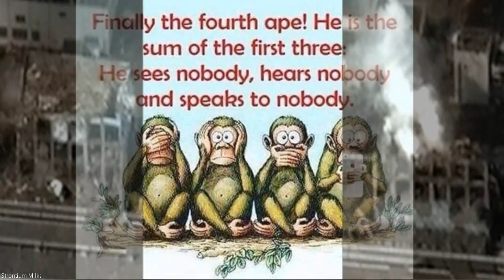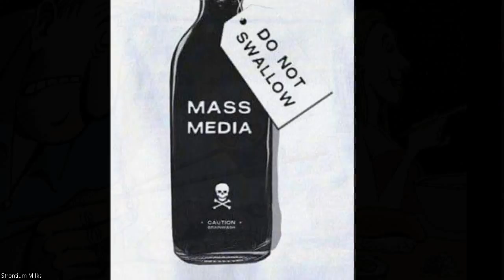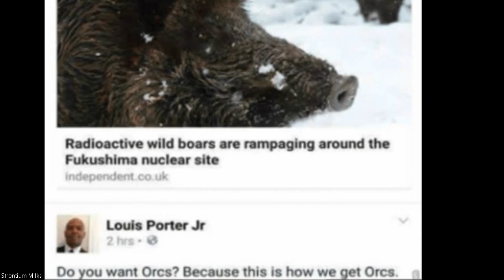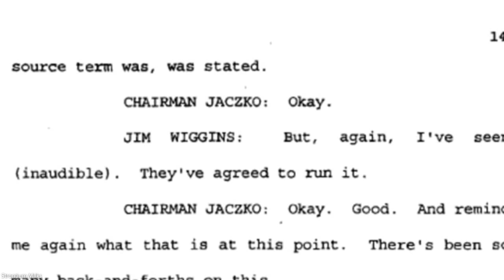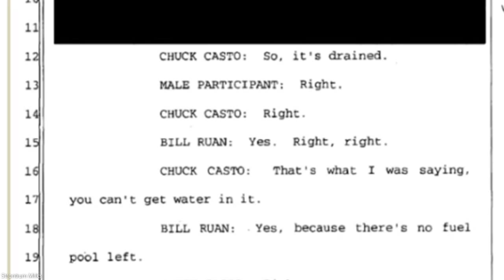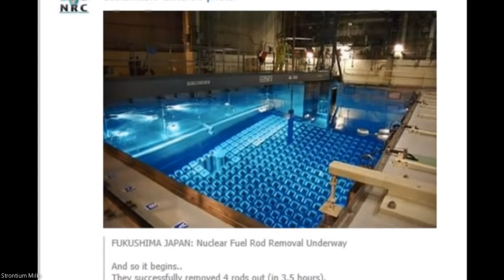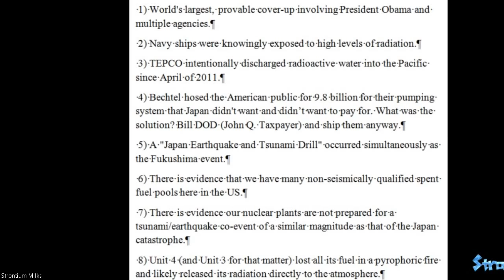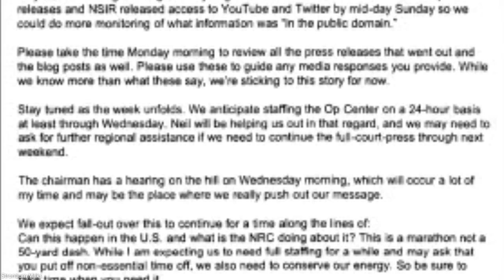Scariest Navy Mission Fukushima Sickens 420 Sailors 9 Dead ☠ Data Secret 3/11 ☢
The Reagan aircraft carrier was on the most dangerous mission the Navy has ever seen. Battling an enemy it could not see hear or touch. 420 sailors are sick. And 9 sailors have died from cancer. A California judge has thrown out the sailors case against GE and Tepco and told them to go to Japan for compensation. Yeah not going to happen. You see denying the sailors of the Reagan is essential to keeping the lies of alive that Fukushima is safe. It was the sailors of the Reagan that got real measurements of how bad the Fukushima plume was.

The sailors were on the Scariest mission and gave their lives to get the information back to the govt in america. The only people that the Reagan's information protected how ever where the elites in Washington DC. So Obama after his rose garden speech saying radiation would not come to the USA flew his family to Brazil hours later. And Hillary told her staff to stay indoors and not attend any events outside and to wear a mask. Meanwhile Saint Patrick's day parades were being held across the country and the western united states began being hammered by Fukushima radioactive clouds. The Reagan's warnings were meant to protect all of us not just the elite. You see the Reagan went through the Fukushima plume twice, they were trying to get readings the second time. Many of these young sailors have rare forms of cancers and illness along with accelerated aging. The Navy canceled the operation tamodachi medical registry.

US Sailors Face Grim Diagnoses After Fukushima Mission.
A healthy group of young service men and women – many in their 20s – have come down with serious health problems since serving on a humanitarian mission to Fukushima, Japan, following the 2011 earthquake and tsunami that led to a nuclear meltdown.

Service members have faced cancer, brain tumors, birth defects, and other rare health problems since being exposed to radiation from the Fukushima plant. Some have even died.  “It was a gray smoke that surrounded you, and you didn’t even know what it was”

The naval officer said commanders told the service members the amount of radiation they were exposed to was negligible, similar to flying in an airplane or eating a banana. Torres said the executive officer of the ship even told the crew they would be fine unless they licked the flight deck.

“That did well to pacify and stabilize the sentiment and general feeling throughout the ship, but I don’t know that I agree with that one bit, because I’ve eaten a lot of bananas,” Torres said.

A Lasting Legacy of the Fukushima Rescue Mission: Part 4 Living with the Aftermath
–Winifred Bird contributed reporting from Japan

3/11 Scariest disaster much worse than 911.

This video is creative commons.
You can download this video edit and share.
Thanks for listening! And Fuk seafood!

Rad Chick investigator of the Wigner effect. How radiation makes metal brittle and stone disintegrate. News on airplane malfunction from Wigner and celebrity illness flying through the Fukushima skies.